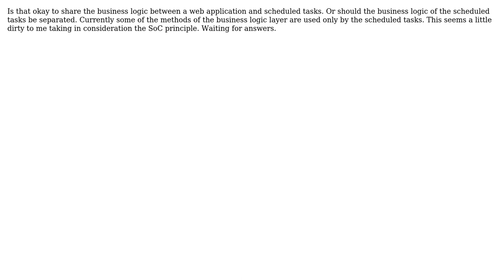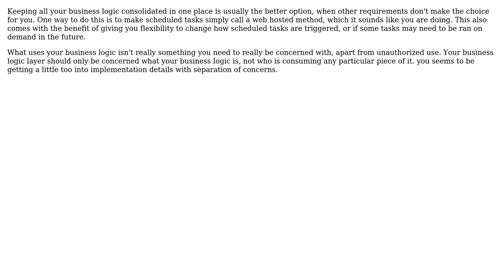Software Engineering: Sharing business logic - Web App and Scheduled tasks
With thanks & praise to God, and with thanks to the many people who have made this project possible! You are responsible for your own actions.